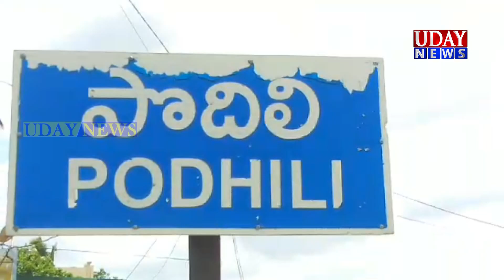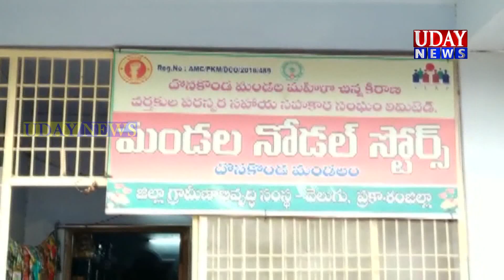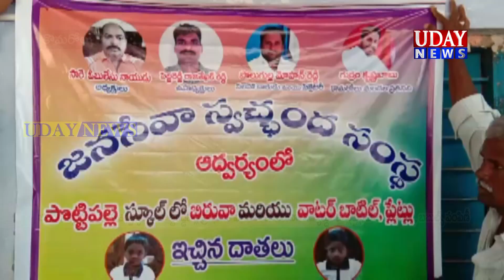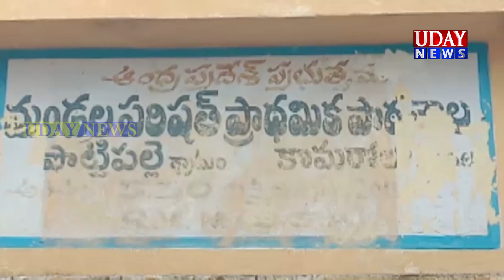ఉదయ్ న్యూస్ మార్కాపురం 31-07-2019